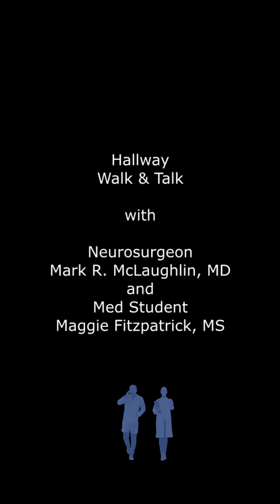Hallway Walk & Talk: Foraminotomy with Mark McLaughlin, MD and Med Student Maggie Fitzpatrick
A med students question about foraminotomy. Dr. McLaughlin discusses and describes what you need to know.

The video is presented for informational and educational purposes. It is not intended as a substitute for medical professional help, advice, diagnosis, treatment or hands on training experience. Always seek the advice of your physician and other qualified health providers with any questions you may have regarding a medical condition.

Dr. McLaughlin and ALL participants are not providing healthcare services through the use of this Website. Watching the video on the Website does not constitute establishment of a physician-patient or clinical relationship with any individual, nor establishment or offer to enter into a business relationship with any medical professional, institution or organization.

Dr. McLaughlin and participants disclaim any and all liability to any party for any direct, indirect, implied, punitive, special, incidental or other consequential damages arising directly or indirectly from any use of the Video Content, which is provided as is, and without warranties.